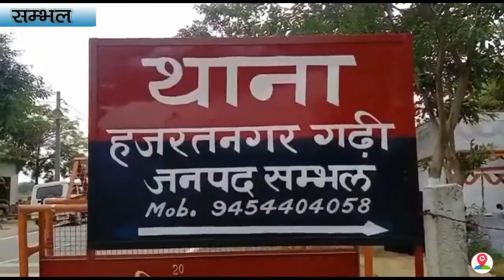रूस में कांस्य पदक जीतने वाली बेटी पलक का हुआ भव्य स्वागत, देखें ख़ास खबर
रूस के ब्लादीबोस्तोक में कुराज प्रतियोगिता में दमखम दिखा कर कांस्य पदक जीतने वाली सम्भल की बेटी पलक मलिक कांस्य पदक जीतने के बाद आज सम्भल पहुंची तो लोगों ने तिरंगा हाथ में लेकर ढोल नगाड़ों के साथ खिलाड़ी का स्वागत किया। दरअसल, सम्भल के हजरनगर गढ़ी इलाके की निवासी पलक मलिक ने रूस के ब्लादीबोस्तोक में कुराज प्रतियोगिता में दमखम दिखा कर कांस्य पदक हासिल किया है। सम्भल की पलक मलिक नौ भारतीय खिलाड़ियों की टीम में यूपी की तरफ से प्रतिभाग करने वाली अकेली बेटी है। कांस्य पदक जीतने के बाद पलक मलिक आज भारत लौटने पर अपने गृह क्षेत्र सम्भल पहुंची तो पलक मलिक के कोच भोले त्यागी सहित सम्भल के लोगों ने तिरंगा हाथ में लेकर पलक मलिक के साथ रैली निकालते हुए जश्न मनाया। जिसके बाद मलिक मलिक सम्भल में सबसे पहले चौधरी चरण सिंह पार्क पर पहुंची जहां चौधरी चरण सिंह और शहीद भगत सिंह की प्रतिमा पर माल्यार्पण करके आशीर्वाद लिया। इसके बाद खिलाड़ी पलक मलिक सम्भल के सिद्धपीठ श्रीचामुंडा देवी मंदिर पर पहुंची और वहां मां दुर्गा के दर्शन किए। इसी क्रम में पलक का कहना है कि जिस तरह से उसने कुराश प्रतियोगिता में कांस्य पदक हासिल किया है। इसी तरह से देश की दूसरी लड़कियों को भी सामने आकर स्वाबलंबी बनना चाहिए और इसी तरह जीत हासिल करके देश का नाम रोशन करना चाहिए।